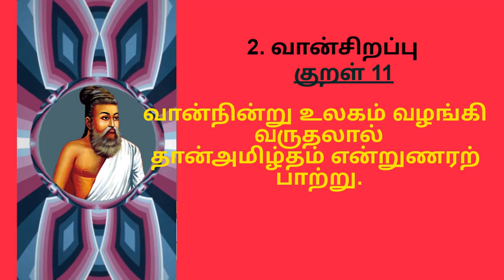வான் சிறப்பு குறள் 11#KURAL 11 VAAN SIRAPPU